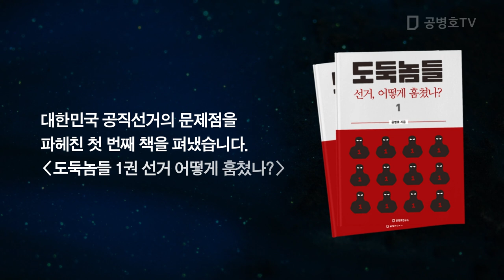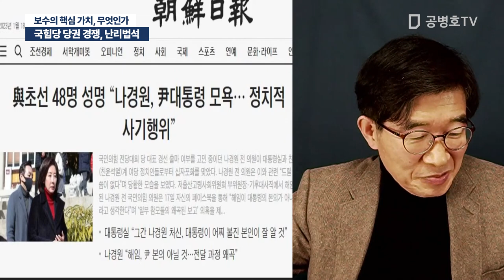국힘당 당권 경쟁, 난리법석 / 보수의 핵심 가치, 무엇인가 [공병호TV]